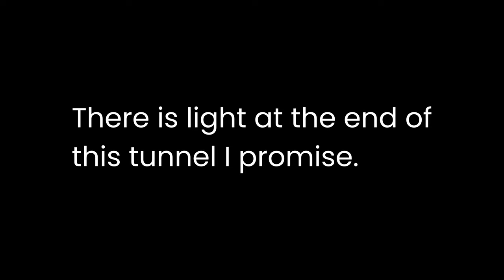Matterhorn Bobsleds Ride Through POV DISNEYLAND 2022